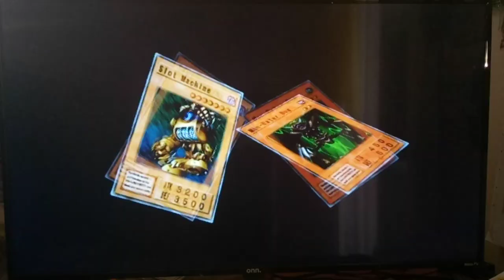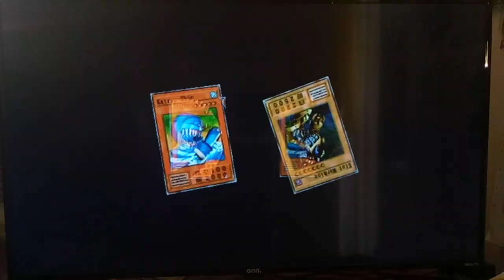Let's Play Yu-Gi-Oh! Duelists Of The Roses Captain to Colonel Saga Part 14 - Keith's AI is Broken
Hey guys how's it going? In today's episode, we return to take on Bandit Keith again and his Machine Deck.  These duels against him are always going to favor us -- mainly because the Sea terrain gives a total Attack point Swing of 1000, and he doesn't have monsters to change the field like we do with Aqua Dragon.  Either way, we need to continue to try to Rank Up, so we'll take it.  Also, for some weird reason in this one, he started running over his own cards.  lol that was really weird; I've never seen him do that. He even Ran Over his 3500 ATK Metal Zoa!! I guess it's good for us, since he's filling up cards in the Graveyard Slot Machine.  Also, sorry to stop this one early; but, someone was at the door.

The Duelists of The Roses Ranking Challenge continues! In this playlist, we will try to Rank up our Deck Leader from Major until we reach the Rank of Colonel. The rules of the Yu-Gi-Oh! Duelists of The Roses Ranking Challenge are simple: we cannot challenge another Duelist unless our Deck Leader is equal to or higher than the Rank of the opposing Deck Leader.